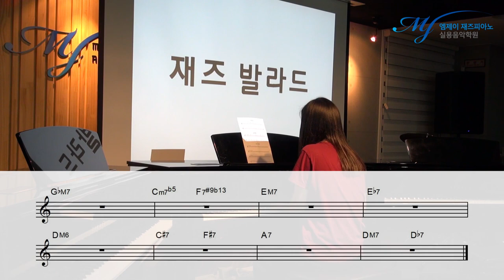초견을 하긴 하는데... 코드 진행 너무하자나욧 !!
4층 : MJ 재즈피아노 센터 (MJ Jazz Piano Academy)
3층 : MJ 실용음악학원 (MJ Music)